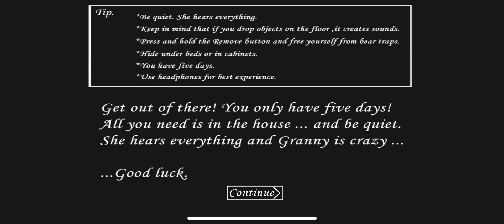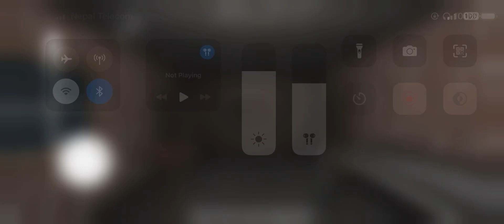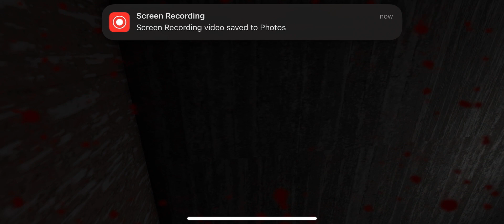GRANNY NEW UPDATE GAMEPLAY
how to find padlock key in granny new update,
how to find hammer in granny new update,
how to find super key in granny new update,
how to play granny new update in practice mode,